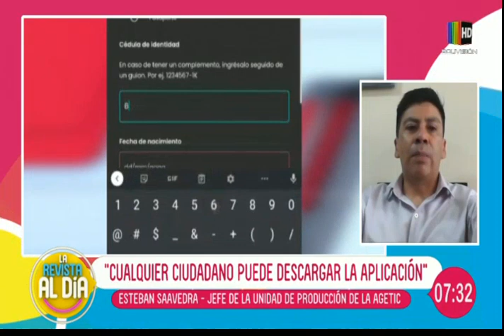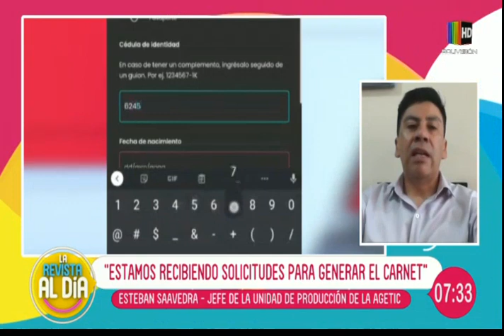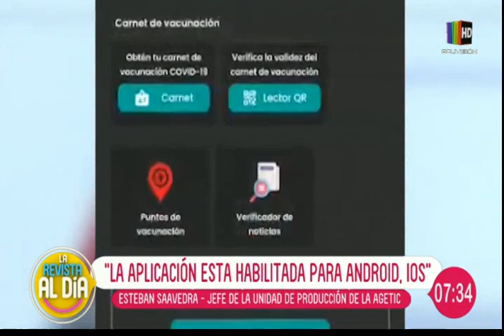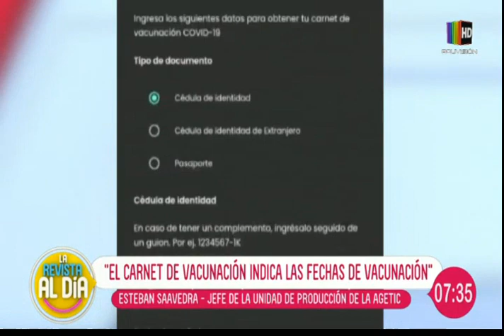¿Cómo adquirir el carnet de vacunación?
En el espacio de entrevista de La Revista Al Día conversamos en compañía del jefe de la Unidad de Producción de la AGETIC, Esteban Saavedra quien nos habla en detalle sobre cómo puede adquirir con gran facilidad el carnet de vacunación.